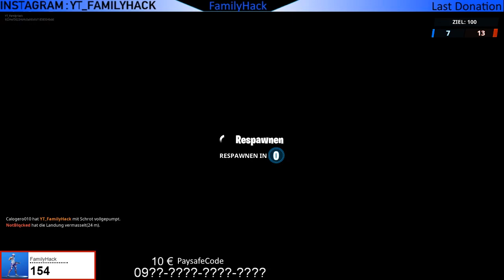Besuche verschieden Risszonen im Verlauf eines Matches - Fortnite - 10 € Gewinnspiel